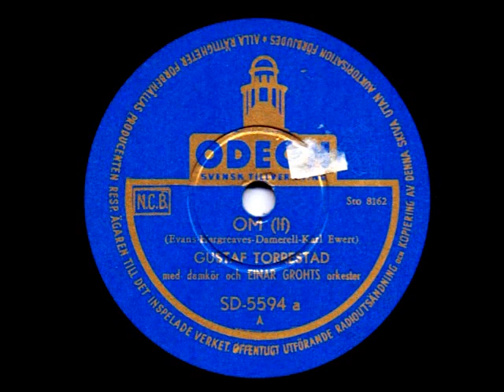GUSTAF TORRESTAND - OM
Inspelat: Stockholm 22 maj 1951
Längd: 3:14